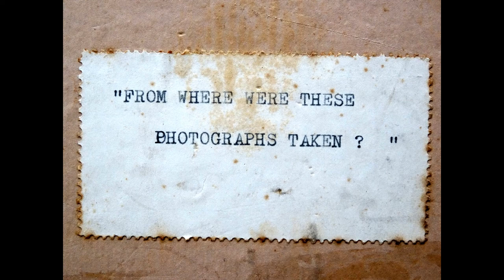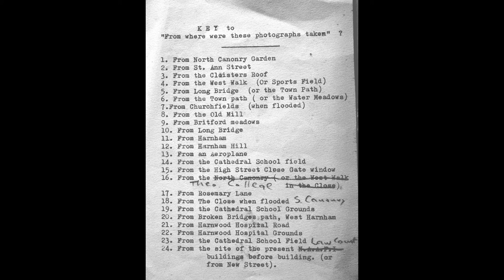24 Views of Salisbury Cathedral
W A Chaplin ARPS took these photographs and presented postcard sized prints numbered 1 to 24 with the question 'Where were these taken from?'
They are all monochrome.